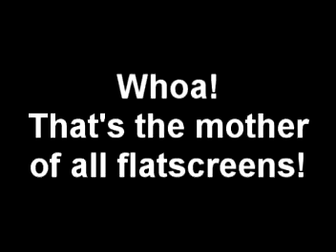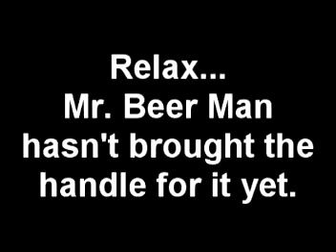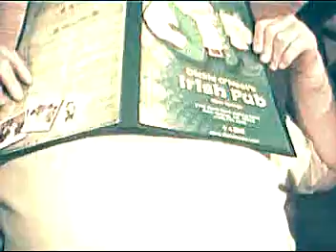Week 8: Dickie O'Neal's final days before the Grand Opening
Dickie O'Neal's Irish Pub of Palm Springs is ready to open any day now.  With a few modifications, we'll soon be ready to open our doors to our awaiting friends and guests.

We're still on track for opening October 2010!